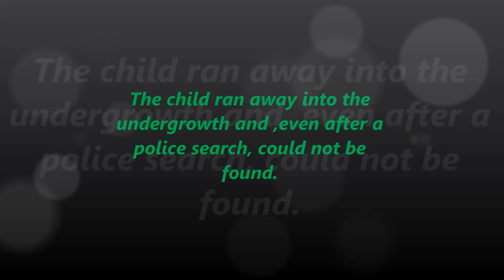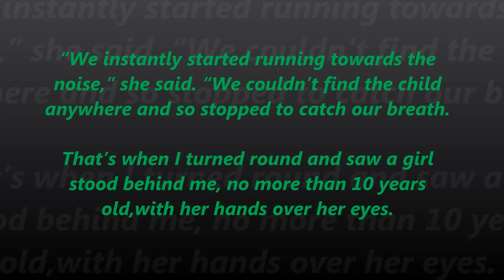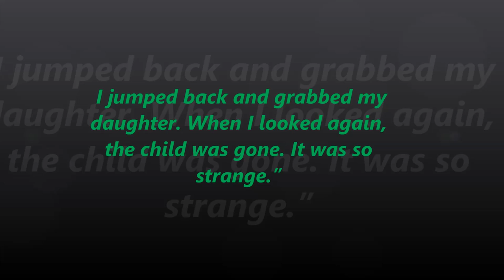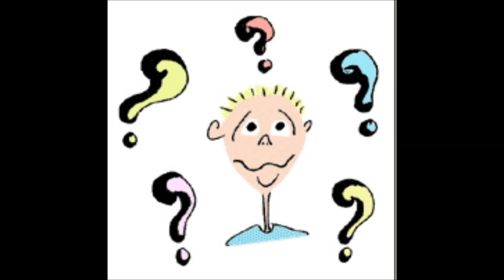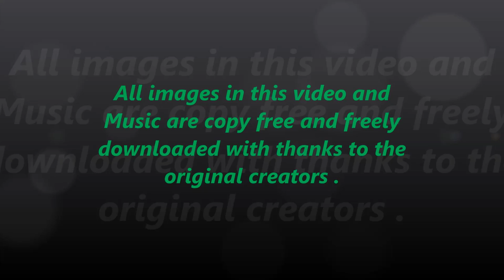CPI Investigator speaks to BBC radio about Black eyed children sighting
BBC Coventry and Warwickshire radio presenter Brody Swain talks to CPI Investigator Steve Ball about the reappearance of a Black Eyed Child at Cannock Chase in Staffordshire England.